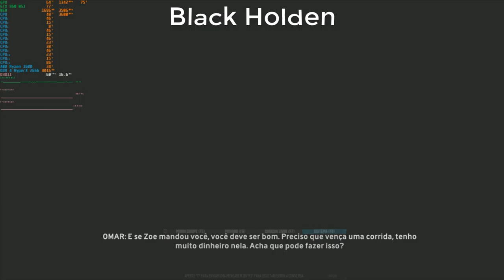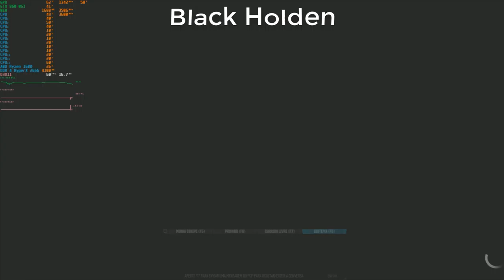The Crew Worldwide #16 Omar !GMA#